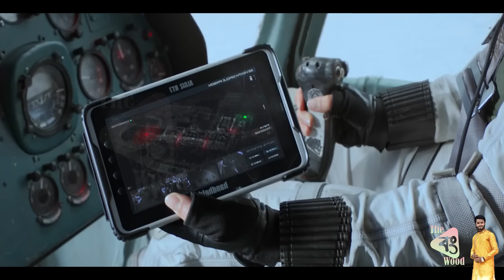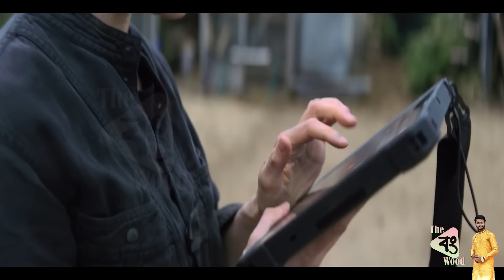Black Widow Movie Explained In Bangla \ MCU Movie 24 Explain In Bangla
In this video i am Explained Black Widow movie in Bangla.
হেই বন্ধুরা আজ আমি আমি হাজির হয়েছি 2021 সালে মানে এই ইয়ারে মুক্তিপ্রাপ্ত একটি আমেরিকান সুপারহিরো ফিল্ম ব্ল্যাক উইডো নিয়ে |